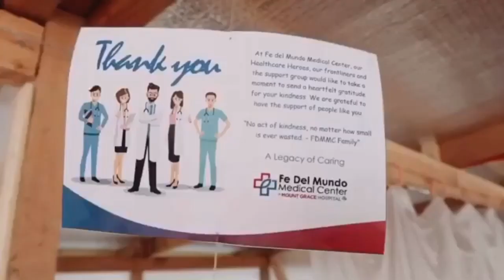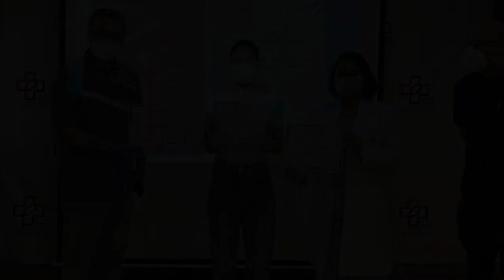Julia Barretto NAGPATAYO ng Emergency Quarantine Facility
Julia Barretto kasama ang kanyang mga kapatid na sila Dani at Claudia Barretto nagpatayo ng Emergency Quarantine Facility.